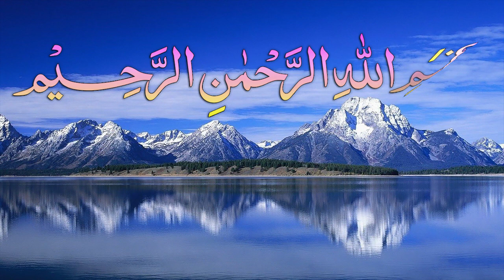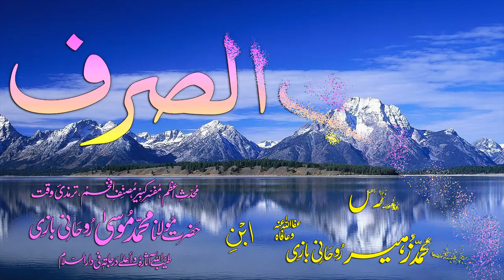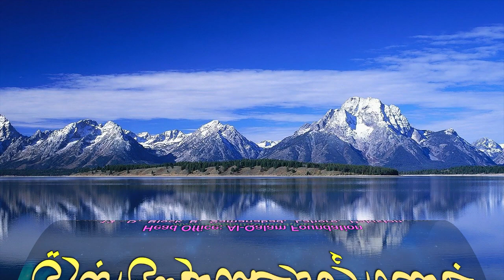Abwaab-e-Sarf Dars - 53 - Baab - 43 - by Maulana Muhammad Zuhair Albazi - 16/12/2008